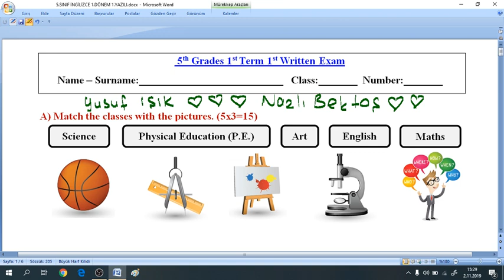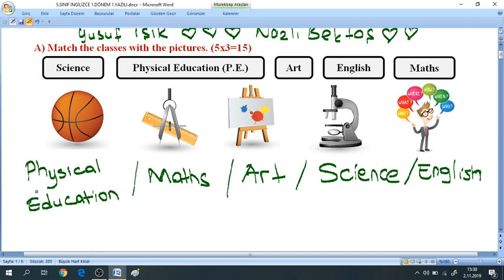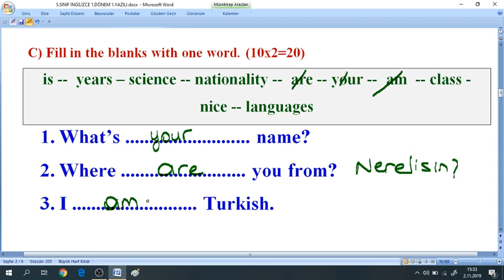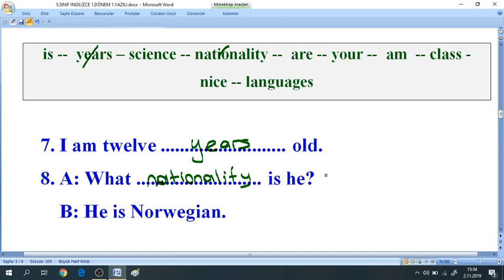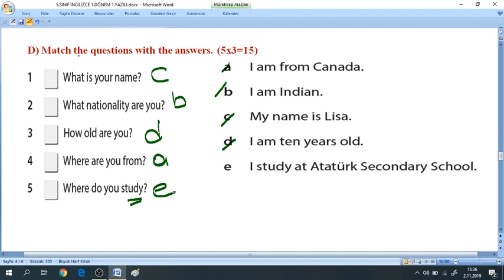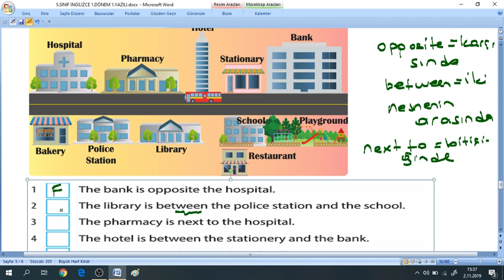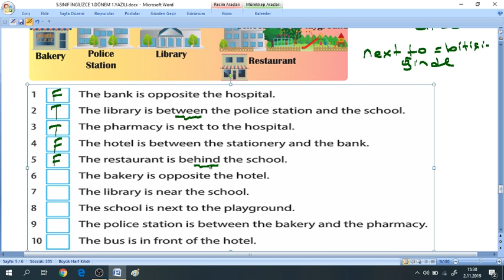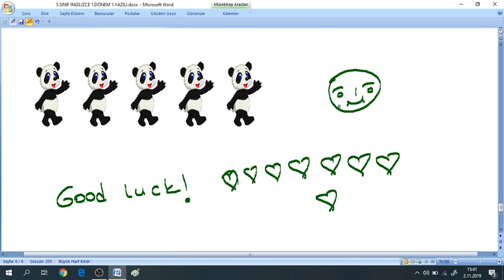5.Sınıf İngilizce 1.Dönem 1.Yazılı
5.SINIF İNGİLİZCE 1. DÖNEM1. YAZILI soruları ve cevapları,5.SINIF İNGİLİZCE test,çöz,yeni müfredat,test çözümü,cevap anahtarlı,yazılıya hazırlık
Daha fazla ders ve video için:

SINIF YAZILI ÇALIŞMALARI.